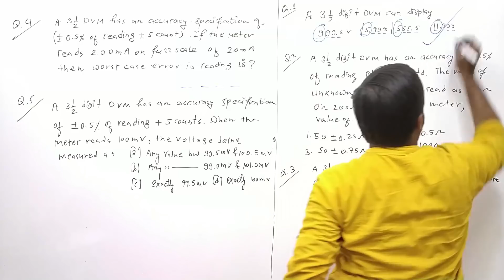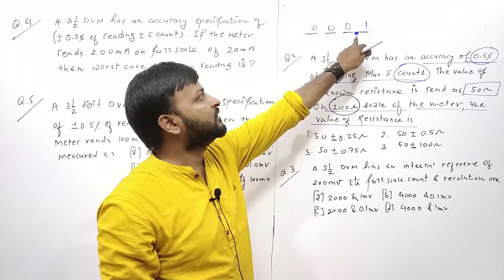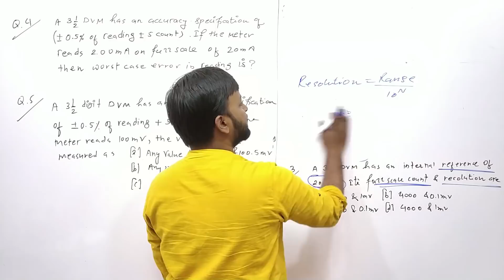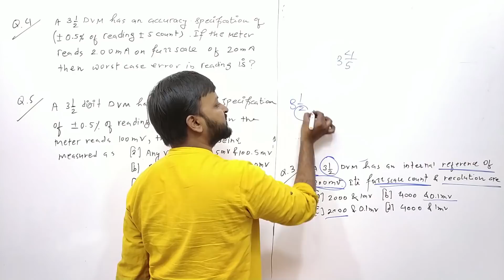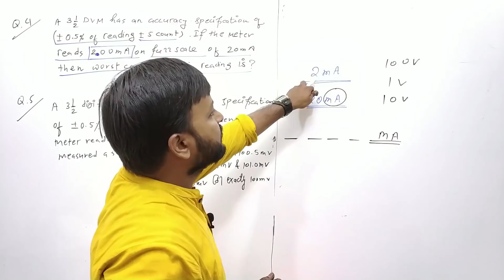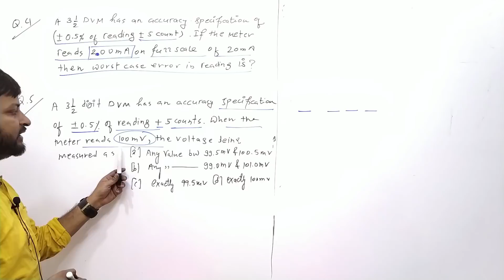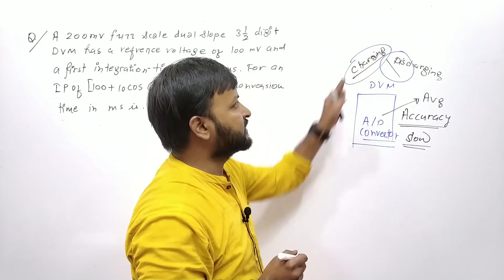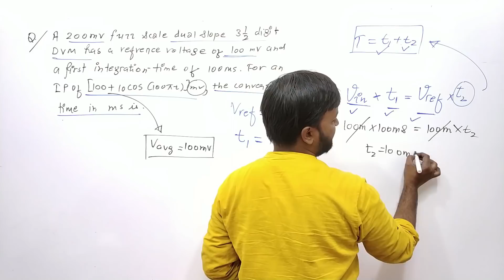Lec 13 Gate Questions on Digital voltmeter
Subject : Measurement Crash Course
Faculty : Mr. SK Partydar Sir

1. Network Theory Crash Course

2. Signal & System Crash Course

3. Communication System Crash Course

4. Control System Crash Course

5. Digital Electronics Crash Course

6. Analog Electronics Crash Course

7. Electrical Machine Crash Course

8. Power System Crash Course

9. Power Electronics Crash Course